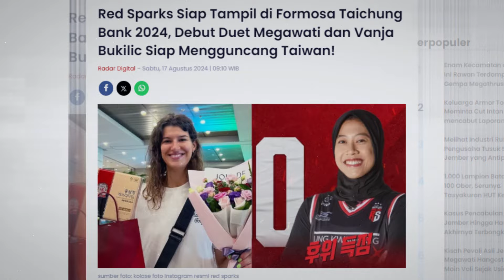VIRAL DI MEDIA KOREA‼️ Debut Duet Megawati dan Vanja Bukilic Guncangkan Taiwan